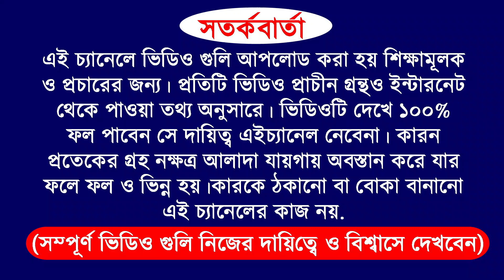11/09/23 | 4 zodiac sign become a rich by using share market | how to become a rich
11/09/23 | 4 zodiac sign become a rich by using share market | how to become a rich

YOUR QUERY
11/09/23 | 4 zodiac sign become a rich by using share market | how to become a rich

video purpose
for example
and more...

ADVICE

Company Name
ICICI Bank
Bajaj Finance
SBI
Bharti Airtel